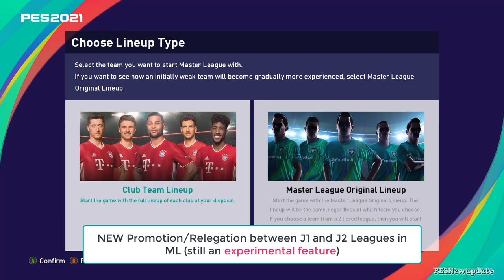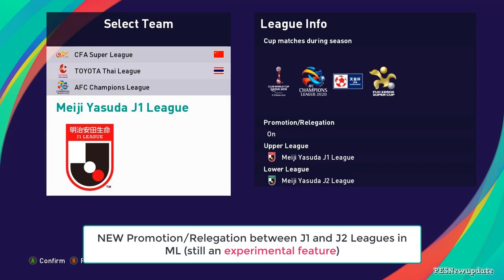PES 2021 J1 League & J2 League Season 2021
New J1 & J2 League for eFootball PES 2021 PC version. This patch is made by mahanddeem

Features:
1. All 20 J1-League teams with new season 2021 kits (edit mode imported kits 2048x2048 png)
2. All 22 J2 League teams new season 2021 kits (edit mode imported kits 2048x2048 png)
3. All J1 and J2 team real current managers name, IDs and photos
4. Emperor's Cup and Fuji Xerox Super Cup Licensed
5. Updated Rosters and formations to all J teams, as well as implemented liveupdate for the whole game (3/11/2021)
6. All players (and teams) have real Konami IDs (which means correct supporters color, banners and language, correct linked chants, correct commentary team names especially when using Japanese commentary, etc.)
7. 100% untouched up to date Konami data for all teams and players
8. 90% of J League (J1 and J2) players have minifaces
9. About 300 real faces for Japan teams, and around 400 for all other leagues
10. Correct team, league and cup names, squads, emblems, kits for England, Spain, Italy, Portugal (all D1 and D2), as well as Palmeiras
11. Licensed all national teams that having real players (example Australia and Egypt)
12. NEW Promotion/Relegation between J1 and J2 Leagues in ML (still an experimental feature). Expect BUGS and/or crashes
13. NEW klashman69 tactics for select teams optional (a separate EDIT00000000). Not for J teams but for tactics made by klashman69 for european and some other teams
14. NEW Predator's chants (with many Japanese team chants, Kashima Antlers, Kawasaki Frontale, Urawa, Júbilo Iwata, Gamba Osaka, Cerezo Osaka and more) optional install

Password : evo-web.co.uk